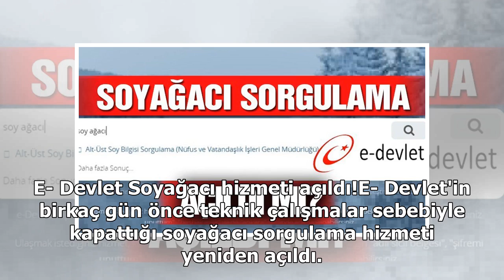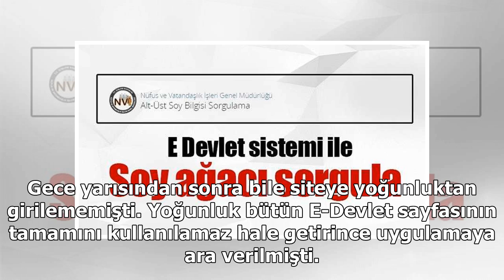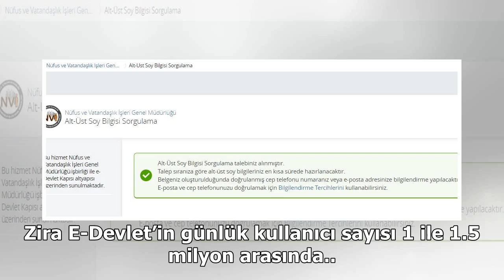E- Devlet soyağacı sorgulama yeniden erişimde! E-devlet alt üst soy bilgisi...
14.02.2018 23:40 | Son Güncelleme:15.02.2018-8:29 E-Devlet alt-üst soyağacı sorgulama hizmeti erişime açıldı. Vatandaşlar E- Devlet sistemine giriş yaparak 'Alt-Üst Soy bilgisi' ekranına ulaşabilecek. E-Devlet soyağacı uygulaması ile 1800'lerin başın...